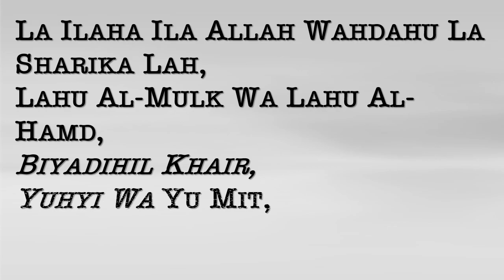Her Qisam ki Takaleef say Nijat ka Zikr